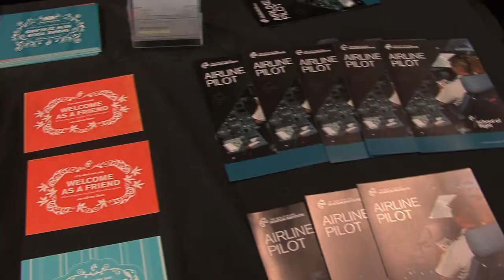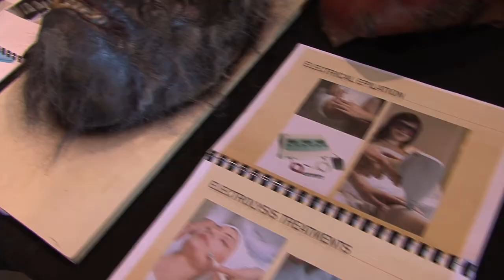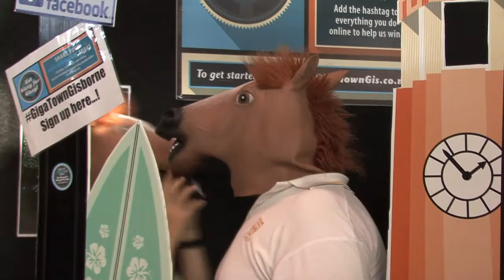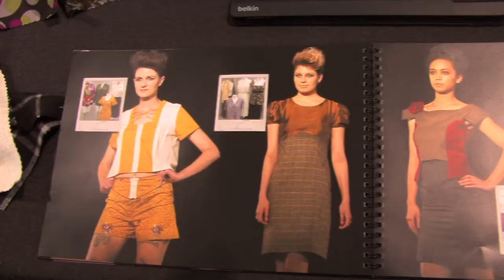The Gisborne Herald Careers Expo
The Careers Expo will feature a wide range of exhibitors including tertiary institutions, local industry, training providers and government departments. It will target school students, their parents and current employees over the two-day event.

The Careers Expo will be an opportunity to engage thousands of future employees and young people seeking career or training information and advice.

Ben Cowper